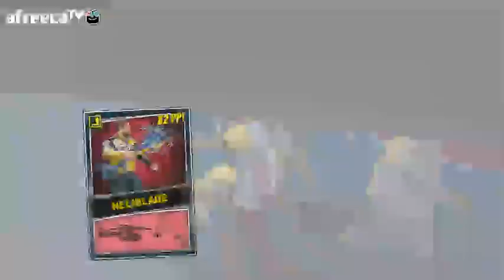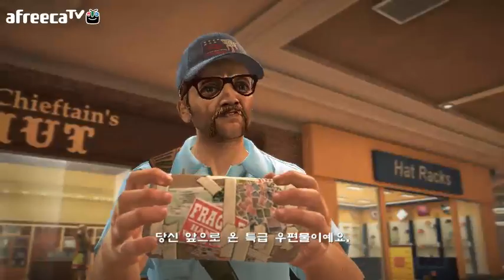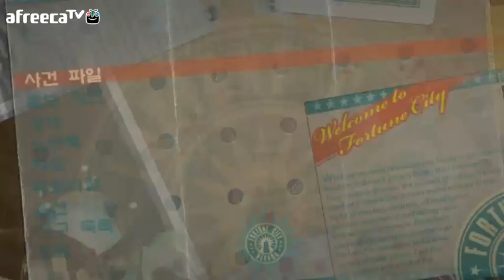검은네로] 데드라이징2 [6]